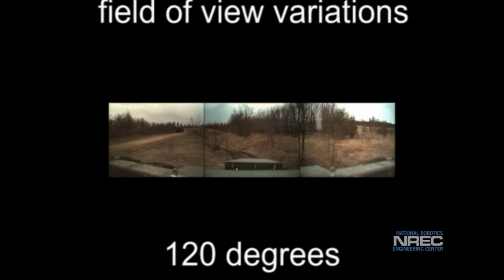Collaborative with Spencer Krause - E59 - Brian Beyer (Roboticist, Veteran, and Startup Founder)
Join us as we speak with Brian Beyer about his work at Hellbender Inc. , Carnegie Mellon, NREC, RE2, Carnegie Robotics, and the US Marine Corps. We also talk about design and cooking. This is a great episode folks, so be sure to check it out.